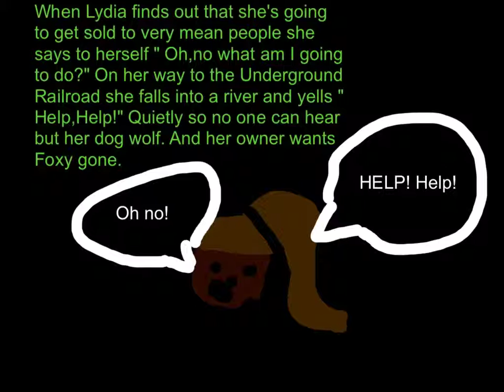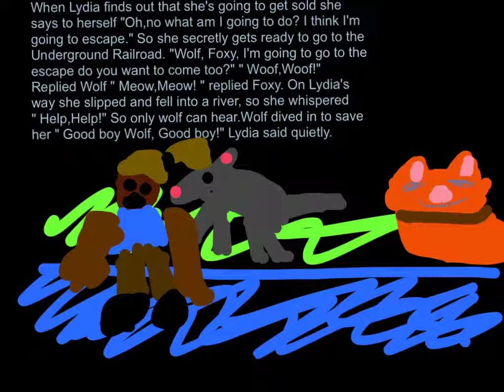Ryenne's Story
Ryenne